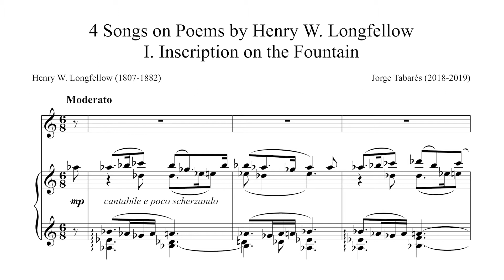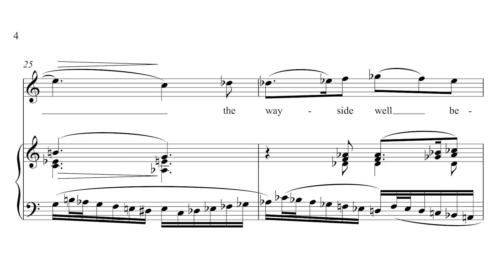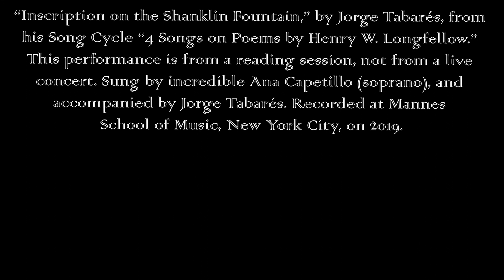Inscription on the Shanklin Fountain - 4 Songs on Poems by H. W. Longfellow - by Jorge Tabarés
This song, "Inscription on the Shanklin Fountain," belongs to the song cycle "4 Songs on Poems by Henry W. Longfellow," composed by Jorge Tabarés. It is sung by the incredible Ana Capetillo (Soprano), and accompanied by Jorge Tabarés. This piece was recorded in November 2019, at Mannes School of Music, in New York City. The recording is from a reading session, it's not a recording from a concert performance.

Esta canción, "Inscription on the Shanklin Fountain", pertenece al ciclo "4 Canciones sobre Poemas de Henry W. Longfellow", compuesto por Jorge Tabarés. La canción está cantada por la increíble Ana Capetillo (Soprano), con Jorge Tabarés al piano. Esta pieza se grabó en Noviembre de 2019, en Mannes School of Music, en Nueva York. La grabación es de una sesión de lectura. No es una grabación de concierto.